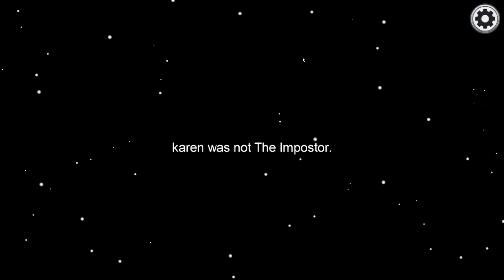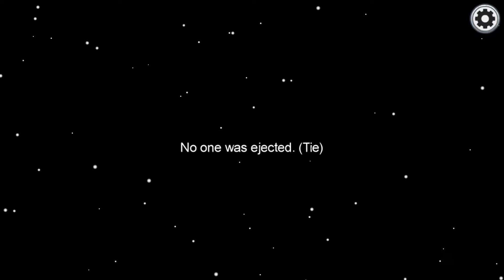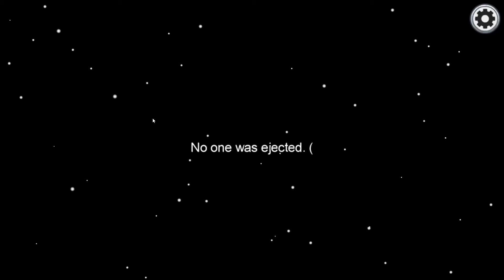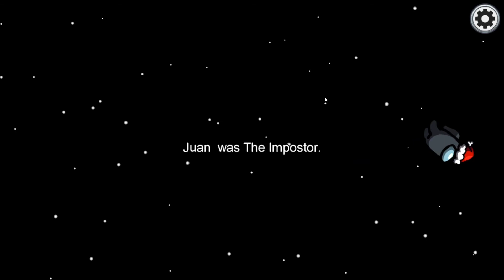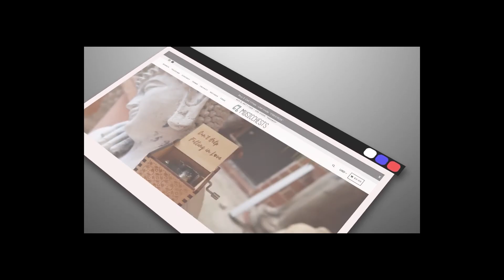Interns Needed 4 Bubble Teas to Defeat Me In Among Us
| Hand Crafted Music Chest

Each Music Chest is meticulously crafted by hand from the highest quality Birch wood and steel we could find.

We crafted the first Music Chests music boxes in our home garage just for our family and friends. They loved it so much, that we had to share that same enthusiasm with the rest of the world. Since then we have been able to serve our customers with the songs they want while never sacrificing our superior quality. Just like our very first box, each music box is still made with the same amount of love and attention to detail that we started with from the very beginning.